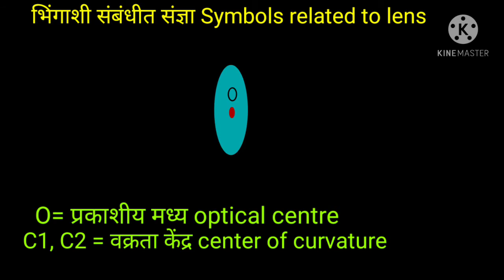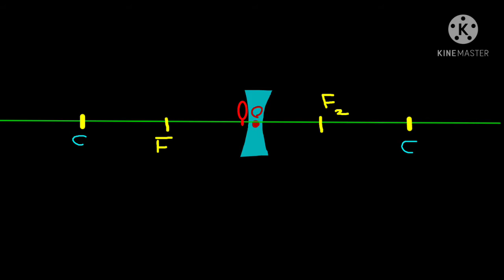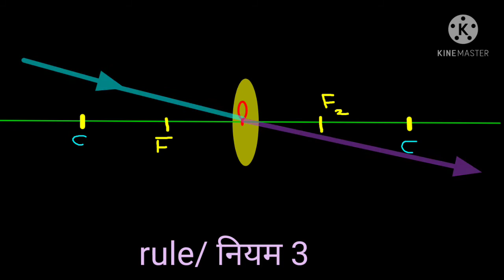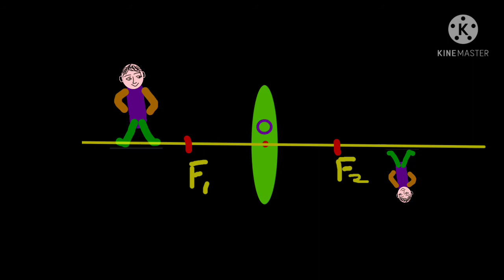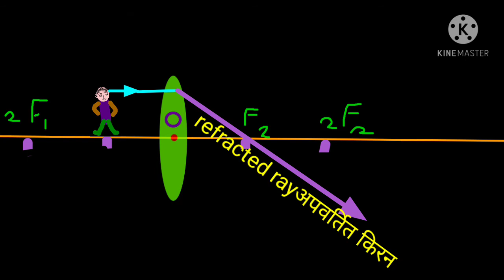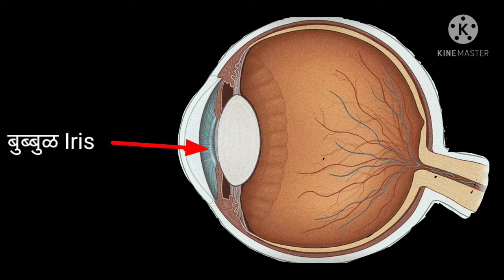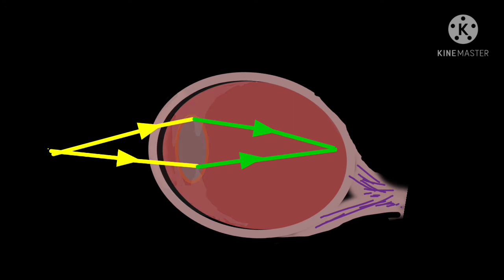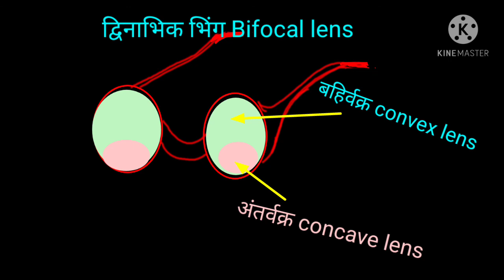Lens भिंग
Lens concept भिंग संज्ञा
भिंगाचे प्रकार types
भिंगासंबंधी संज्ञा O, f, F, R , C
किरनाकृती ray digram
images formed by Lens
मानवी डोळा
दृष्टी दोष defect in vision
compound microscope
दृष्टीसातत्य persistence of vision.